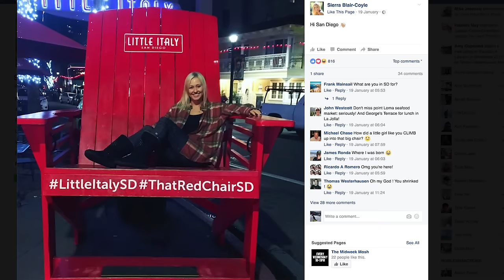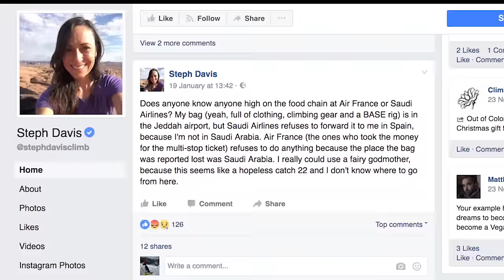Shauna Coxsey's German Training, And Brian Just Never Learns: It's BOTB Time | Climbing Daily E.859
On today's Climbing Daily, Brian is a little fed up with the format of his show. Possibly because he has to keep throwing himself at a wall. Plus the actual news: Shauna Coxsey is training at the Cafe Kraft gym in Nuremberg, Sean McColl's crazy campus boarding, and Alex Megos climbs a thing. Well, two things.